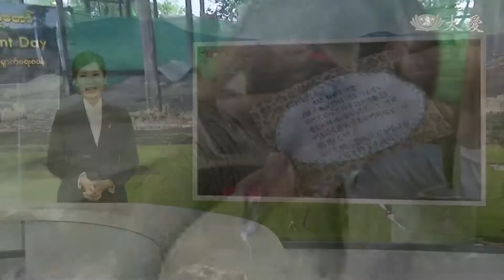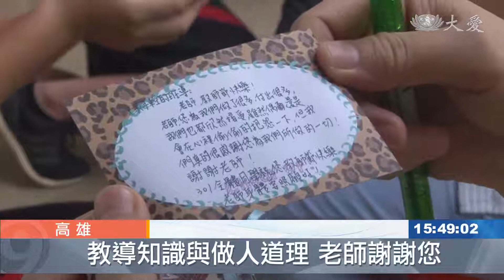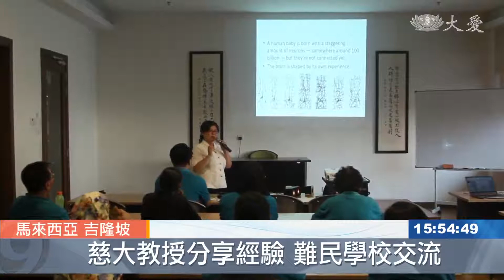大愛新聞 2019-10-03 1530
1.  (00:00:00)
 2. 南方澳斷橋意外 尋獲最後一名失聯移工 (00:00:36)
 3. 志工徹夜守候慰問 現場堅強後盾 (00:01:54)
 4. 台中大雅火災 兩消防員殉職 (00:04:04)
 5. 大雅火警奪兩命 志工設服務站關懷 (00:05:41)
 6. 換瓣膜不需開胸 高階整合手術三天出院 (00:07:39)
 7. 關懷精神障礙者 協助打掃煥然新 (00:09:29)
 8. 二戰時期B-17轟炸機 迫降失敗墜毀 (00:11:58)
 9. 秘魯巴士墜谷 23死27傷 (00:13:40)
 10. 越南河內髒空氣 PM2.5超標30倍 (00:14:19)
 11.  (00:15:43)
 12. 手製福慧袋 禮輕情重謝師恩 (00:17:36)
 13. 高雄九曲國小 靜思閱讀書軒落成 (00:21:09)
 14. 拚永續力！ 芝卡朗生態公園推環保 (00:22:54)
 15. 慈大教授赴馬交流 提升難民教育 (00:24:42)